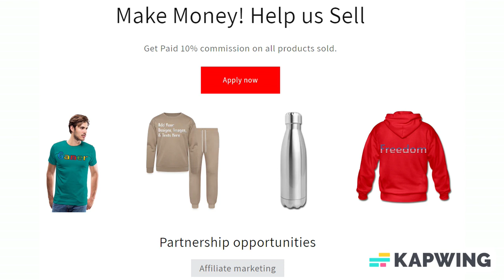Customizable Dog Bandanna add your own photos, images, designs, quotes, texts and more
Customize your Dog Bandanna with your own photos, images, designs, quotes and more for just $5.00! Also choose from over 50,000 free premade designs, from many different categories as well. Apparel/Accessories and Customized products or from the customizer, Fulfillment takes 2–7 business days to ship and arrive.

Dogs are a man's best friend and this bandana is a dog's best friend. Your dog has a personality in its own right, so let it shine through with this great accessory.

*100% cotton twill
*One size fits most
*Measures 20” X 20”

About us